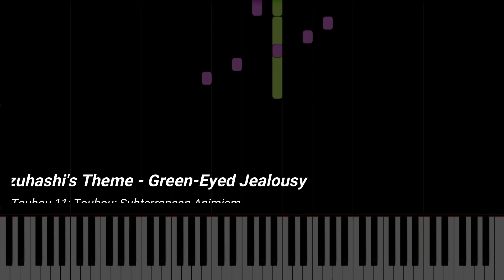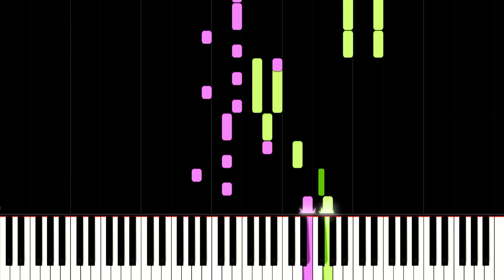Parsee Mizuhashi's Theme - Green-Eyed Jealousy ▶ (Piano Arrangement)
¡Heya!

Parsee Mizuhashi's Theme
Touhou 11 (東方地霊殿　～ Subterranean Animism) ~ Green-Eyed Jealousy

🎵 Original Song by: ZUN

✦ Time stamps ✦

Intro 0:00
Mizuhashi's Theme - Green-Eyed Jealousy ▶ (Piano Arrangement) 00:10 Outro  02:00